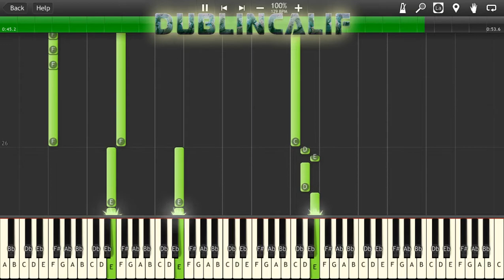Mother 3 Mind of a Theif Theme Piano Tutorial Synthesia